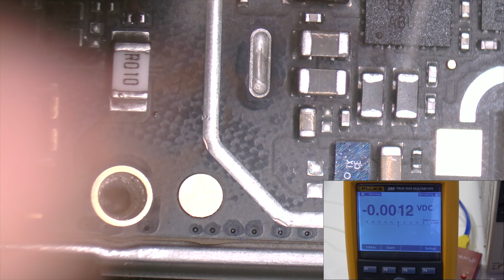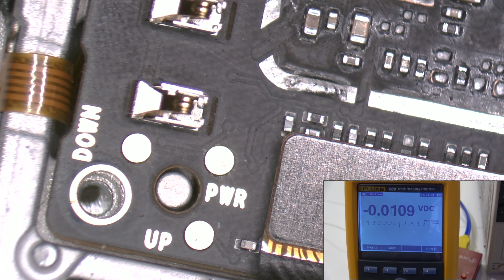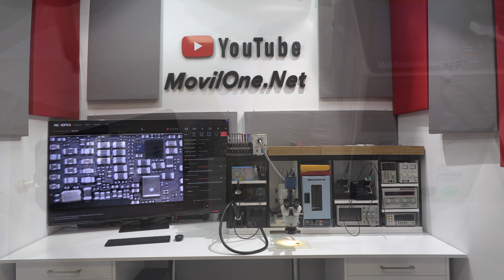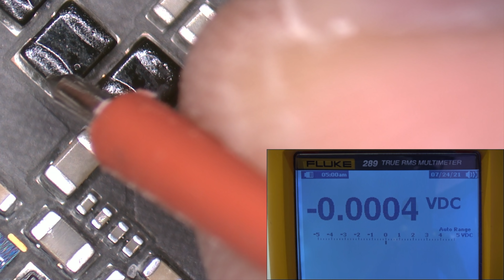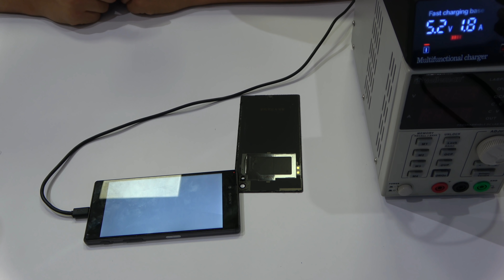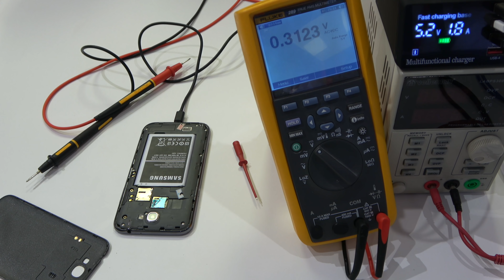Medir algunos Voltajes Diagnostico COMPLETO en los Moviles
Dispositivo Redmi sin voltaje de salida. En este video vamos a medir los voltajes de entrada y de salida del PMIC. Podemos observar fácilmente si tenemos estos voltajes importantes en la salida del IC administrador de voltaje.

  En los Xiaomi es un fallo muy común cuando el dispositivo no carga, no enciende o esta en corto circuito. Con el paso del tiempo utilizando cargadores compatibles estos IC se dañan y se ponen en corto.

✅ Comprar la base de carga